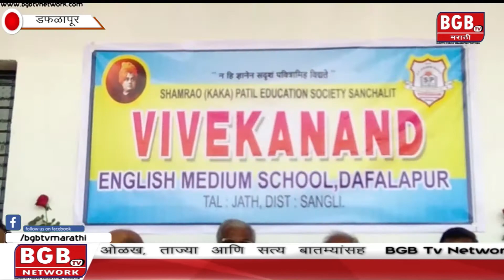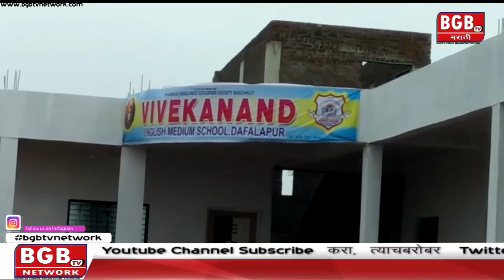स्वामी विवेकानंद इंग्लिश मिडीयम स्कूल चा नवी वास्तू व विद्यार्थी प्रवेश सोहळा साजरा.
BGB Tv Marathi | Special Report | 18 June 2018 |

Reporter -  Sanjaykumar Gurav

Editor - Santosh Narim